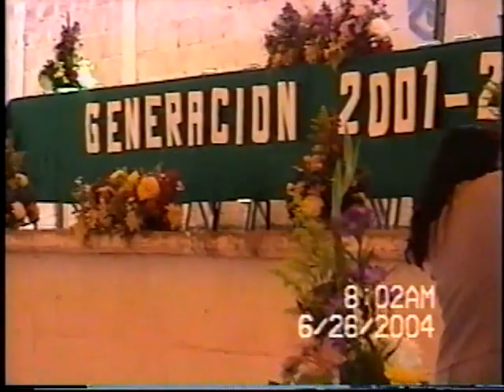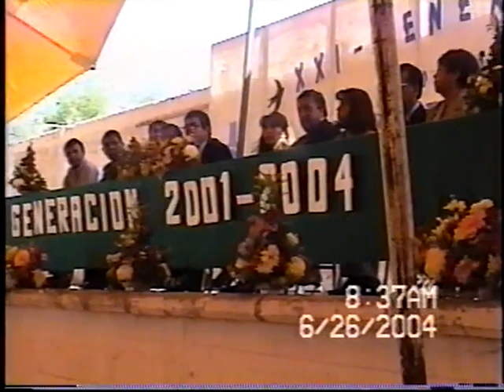Mi clausura Secundaria P2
Familia y amigos les dejo este video de una parte de mi vida, la clausura de mi escuela secundaria José Lugo Guerrero